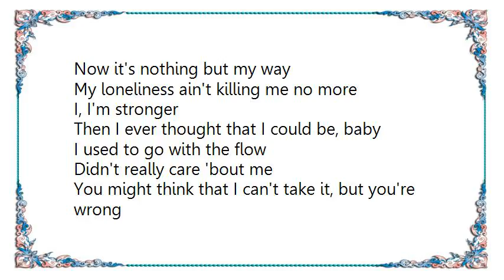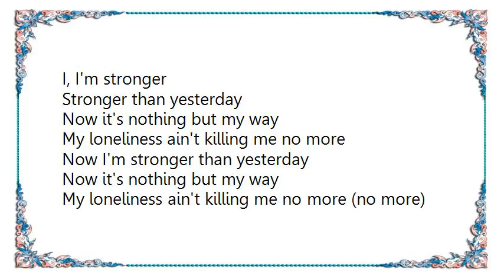Britney Spears - Stronger Miguel Migs Vocal Edit Lyrics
[Lyrics Britney Spears - Stronger Miguel Migs Vocal Edit]
Ooh hey, yeah

Hush, just stop
There's nothing you can do or say, baby
I've had enough
I'm not your property as from today, baby
You might think that I won't make it on my own
But now I'm

Stronger than yesterday
Now it's nothing but my way
My loneliness ain't killing me no more
I, I'm stronger

Then I ever thought that I could be, baby
I used to go with the flow
Didn't really care 'bout me
You might think that I can't take it, but you're wrong
'Cause now I'm

Stronger than yesterday
I, I'm stronger

Oh, yeah

Here I go, on my own
I don't need nobody, better off alone
Here I go, on my own now
I don't need nobody, not anybody
Here I go, here I go

Alright, here I go
Stronger than yesterday
It's nothing but my way
I, I'm stronger

Stronger than yesterday
Now I'm stronger than yesterday
My loneliness ain't killing me no more (no more)
I, I'm stronger